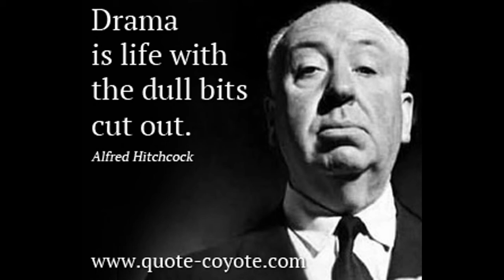Alfred Hitchcock lived here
Sir Alfred Joseph Hitchcock, (13 August 1899 – 29 April 1980) was an English film director and producer, at times referred to as "The Master of Suspense". He pioneered many elements of the suspense and psychological thriller genres. He had a successful career in British cinema with both silent films and early talkies and became renowned as England's best director. Hitchcock moved to Hollywood in 1939 and became a US citizen in 1955.